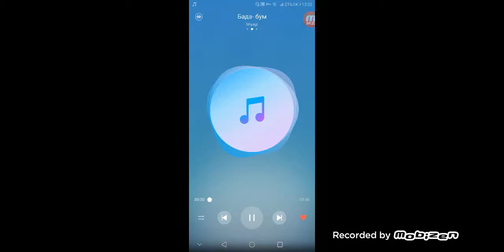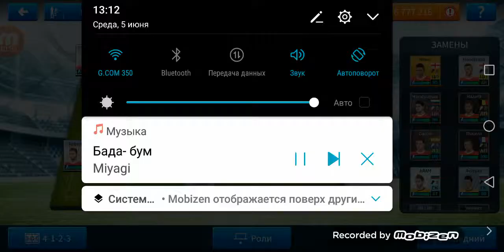Dream league soccer 2019 Liverpooll team #3 Van DjykDjyk 100 ovr